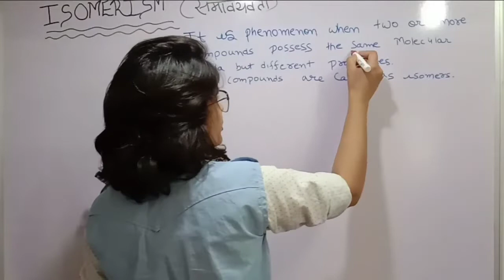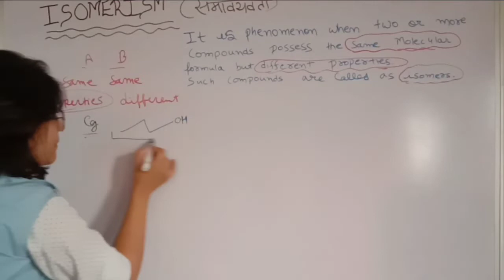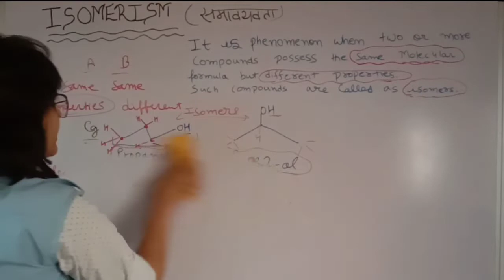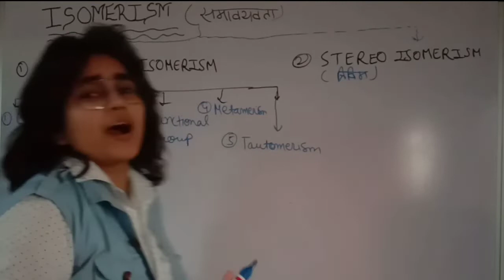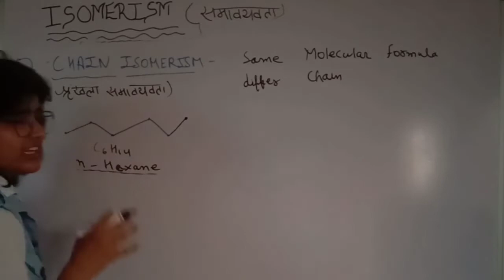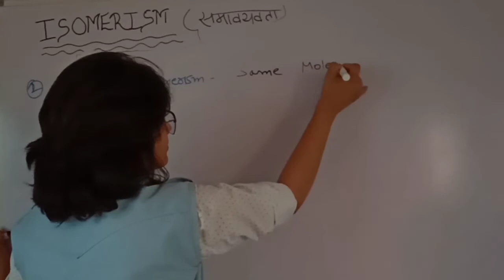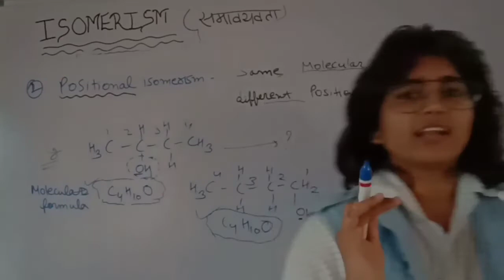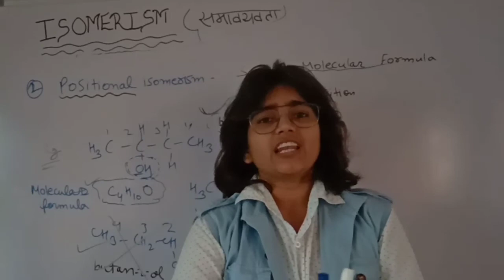Jet 2020 chemistry classes | Jet 2020 online classes | Jet chemistry class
Jet 2020 chemistry classes
Jet 2020 online classes